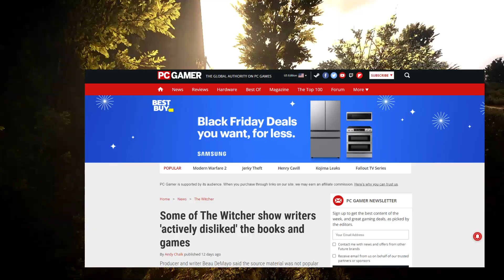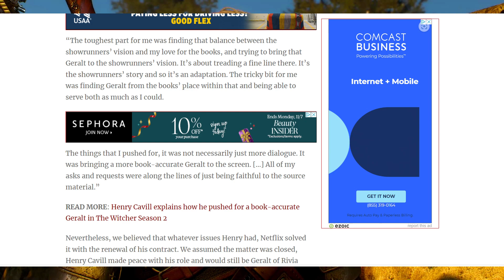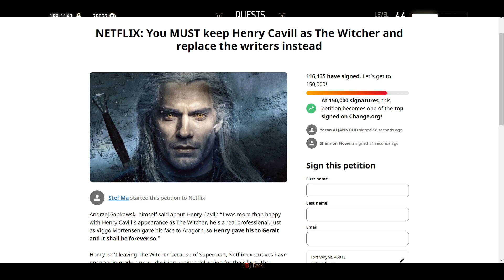Witcher Fans Signing Petition Demanding New Writers and Henry Cavill Return as Geralt to Netflix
Henry Cavill actually tried to Leave the witcher after season 2, but was talked into another season, after not seeing eye to eye with with writers and producers, a petition has started to save the witcher netflix show.